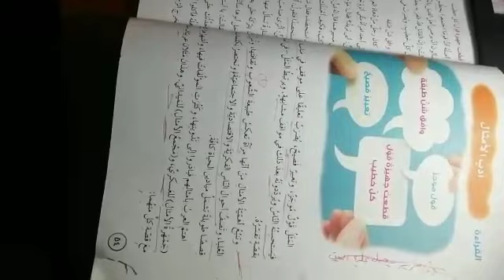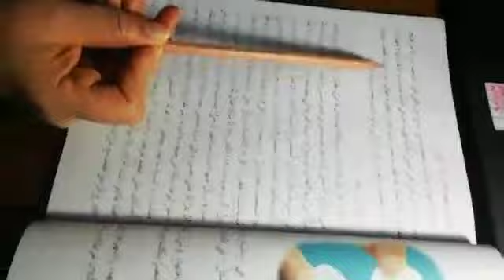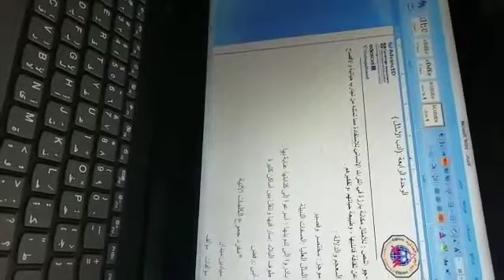الصف السابع اللغة العربية الوحدة الثالثة عشر أدب الأمثال